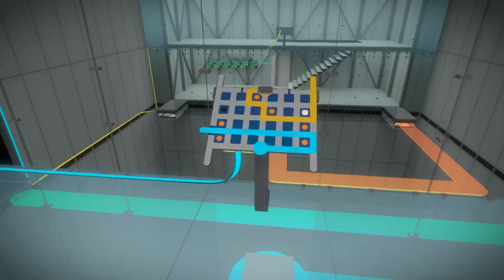Let's Play The Witness - Episode 58 "Pick your Poison"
Pretty clever use of the error fixers. You won't believe how I solve it...